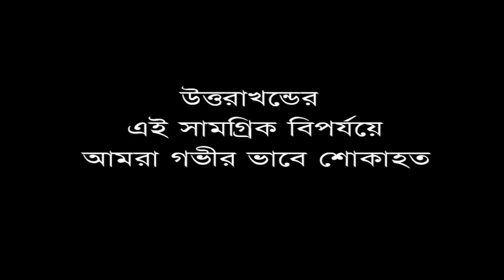UTTARAKHAND APPEAL AV